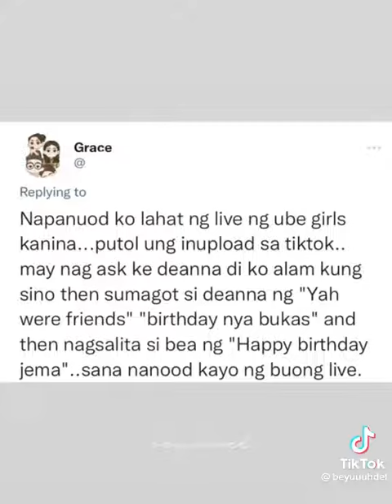DEANNA WONG SAID HAPPY BIRTHDAY JEMA. ❤️ STILL THE ONE.